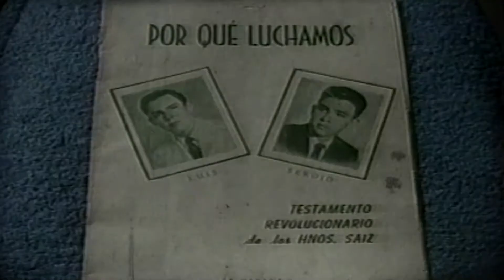13 de agosto de 1957 Asesinato de los Hermanos Saiz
13 de agosto de 1957 Asesinato de los Hermanos Saiz